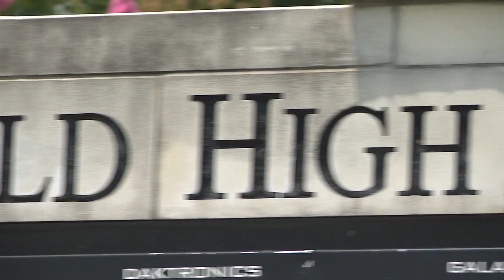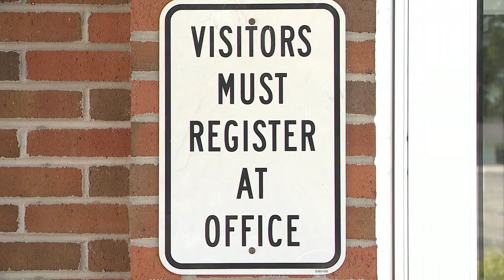Catoosa County School Reopening What we know so far